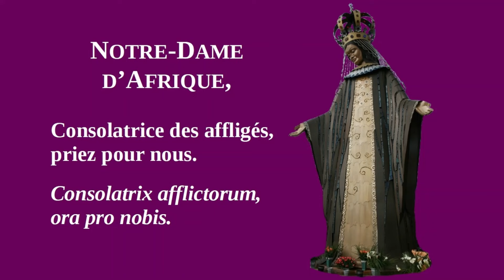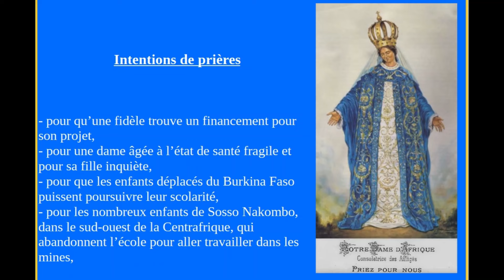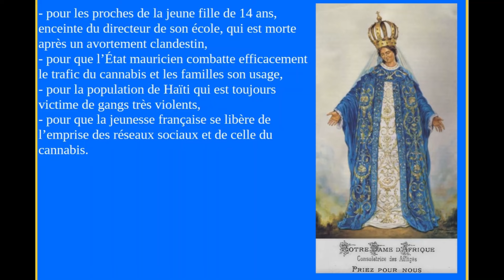Protection & consolation de ceux qui souffrent – 26 mai 2024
Notre-Dame d'Afrique, Consolatrice des affligés, priez pour nous.
Œuvre de piété pour la consolation des affligés : prières pour apporter consolation et protection à ceux qui sont dans l'épreuve, dans la douleur, dans l'affliction, à ceux qui souffrent. Prières pour tous les malheureux qui se sont ou que l’on a recommandés.
Demandons la protection maternelle de Marie Consolatrice des affligés.
Sainte Marie, Reine d'Afrique, Reine de la paix, priez pour nous.

Montrons notre piété envers la Très-Sainte Vierge Marie :
invocation : "Notre-Dame d'Afrique, Consolatrice des affligés, priez pour nous" ;
litanies des Saints d'Afrique, 3e section. (Les litanies des Saints d’Afrique sont divisées en 7 paragraphes qui se disent alternativement, un chaque dimanche.)

Rendez-vous chaque dimanche à 18h30 pour prier notre Mère du ciel et lui demander de consoler, de protéger, ceux qui sont dans l'affliction.

Vous pouvez adresser vos intentions de prières à . Les intentions de prières parvenues avant le samedi à 10 heures sont retenues pour l’œuvre de piété du dimanche qui arrive. Passé ce délai, elles sont prises en considération pour le dimanche d'après.

Consolatrix afflictorum, ora pro nobis.